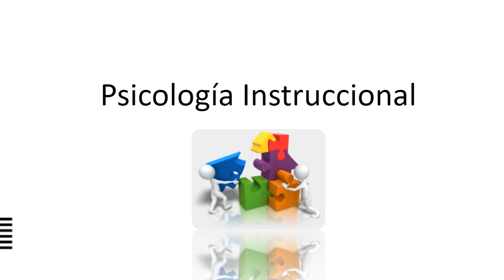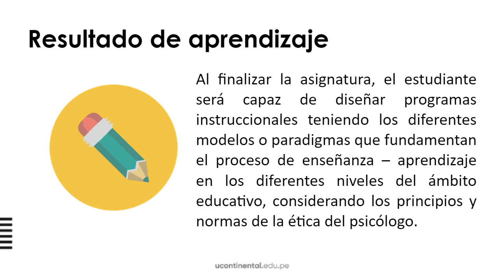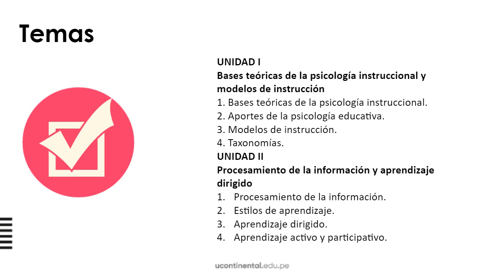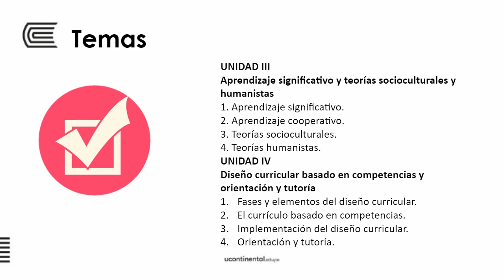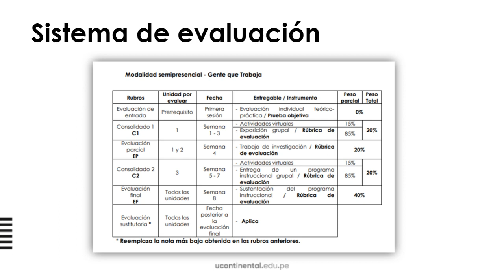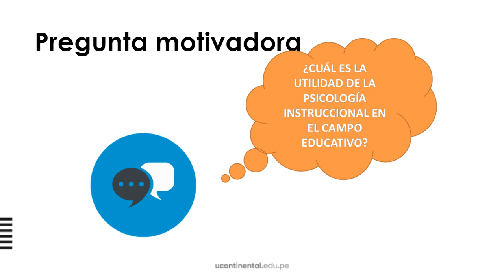Presentación de la asignatura: Psicología Instruccional